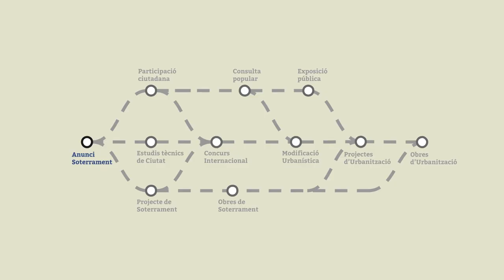Vídeo estació provisional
Vídeo sobre l'estació provisional de tren que s'ubicarà a Sant Feliu de Llobregat mentre durin les obres del soterrament.